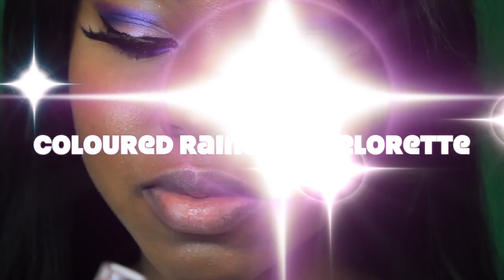Summer Makeup Glow 2016 pink & purple Smokey Eye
♡Products Used

Face Moisturizer
Boscia Sake Balm

llluminizer I used on my face
Josie Maran
Mecca shimmering skin perfecto in topaz

concealer/ Highlight
MAC- concealer NC45
Kat von D lock it tattoo concealer in deep 36

MAC-  Mineralize skinfinish in Dark

contour Used
MAC- Warm Light Definitive sculpt and shape powder

Highlight for a Glow
M.A.C Gold deposit
Hikari radiate shimmer bronzer

Eyebrow
Urban Decay- Brow Box in  Brown Sugar
BH cosmetics foil eyeshadow palette

Eye shadow
Urban Decay Gwen Stefiani
M.A.C irresistibly charming pigments and glitter in gold

Eyeliner
(black) Urban Decay 24/7 black velvet
sephora liquid liner

eyelashes
House of lashes -stella

liquid Lipstick
colored Raine Bachelorette

Angela
Age -26

♡ LIVE YOUR D.R.E.A.M.S